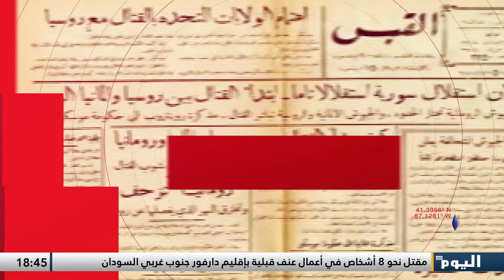هجوم أنقرة على إقليم كردستان .. ما دلالات التوقيت والأهداف؟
السليمانية - آرام حاجي - باحث وحقوقي
دهوك - سامي ريكاني - محلل سياسي‏

                                               ــــــــــــــــــــــــــــــــــــــــــــــــــــــــــ
# قناة_اليوم
للمزيد من المواضيع يرجى زيارة منصات التواصل الاجتماعي لقناة اليوم:

تابعوا قناة اليوم على التردد:
 12687_27500 (H) _NILESAT